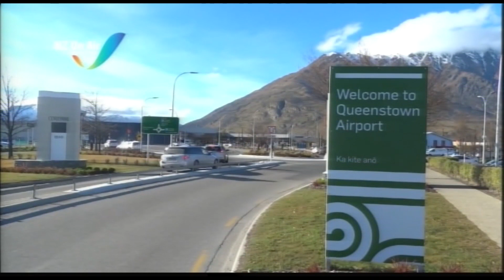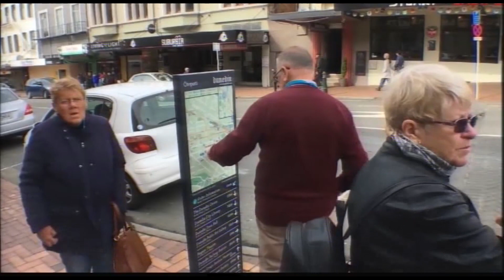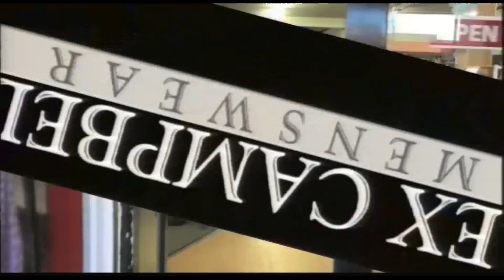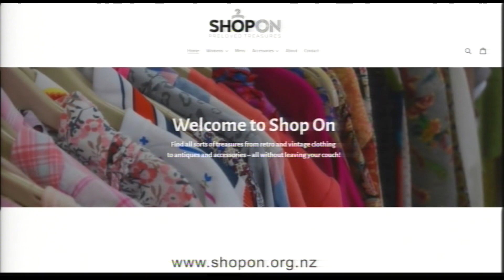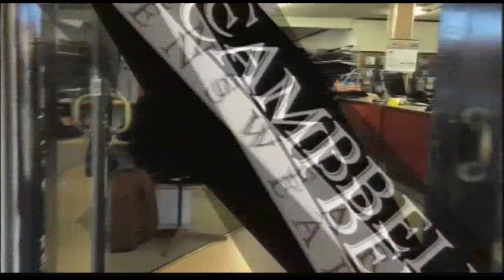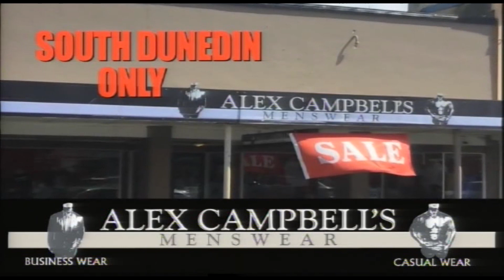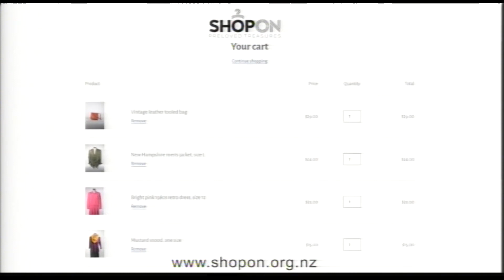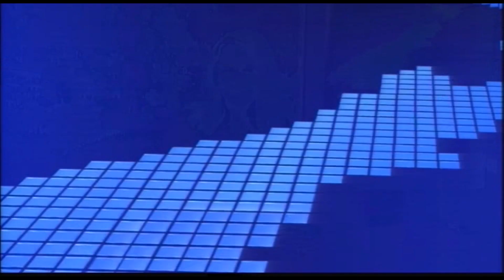The South Today Thursday, 15 August 2019